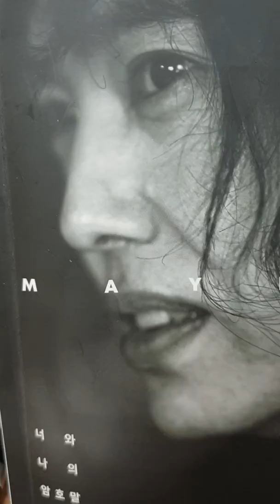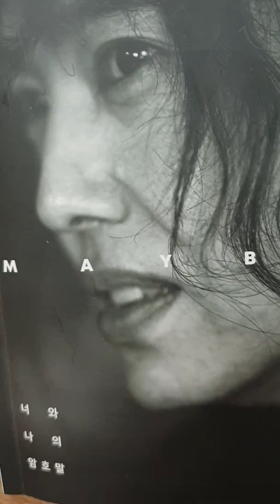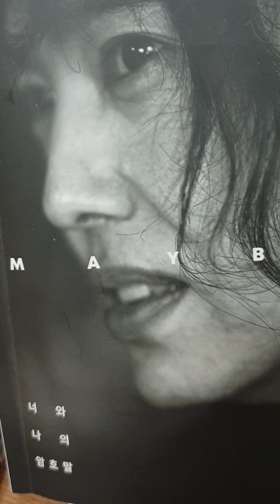양준일.내안도 외로움이 있어기 때문에 서로 나누고 싶었다.